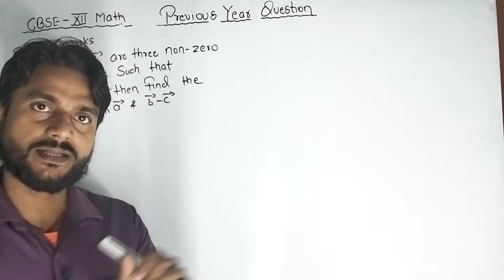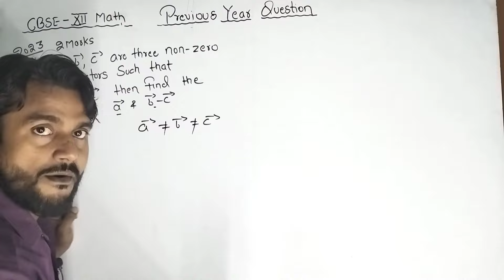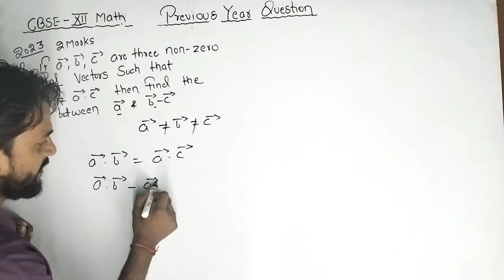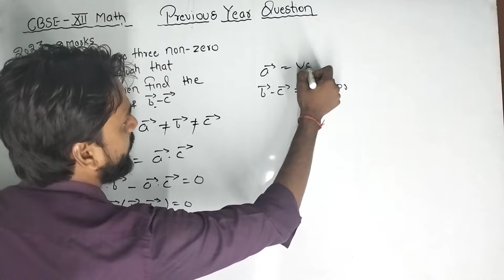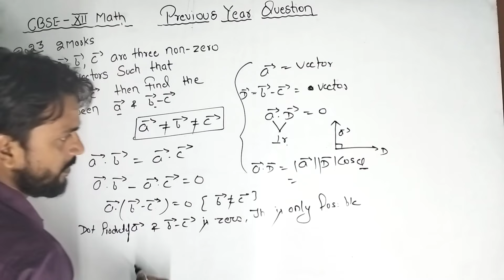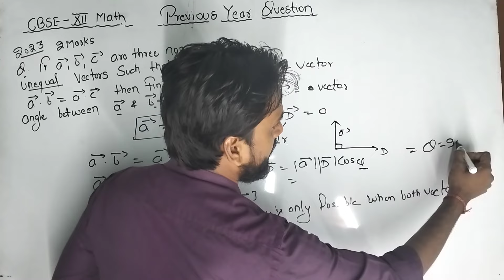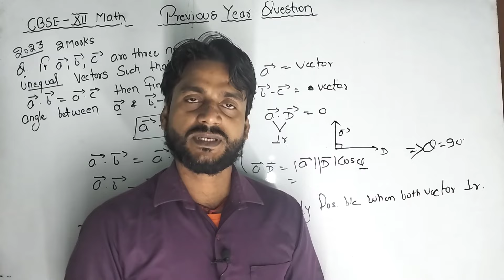CBSE Previous Year Question Paper 2023 Class 12 Maths Solutions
Previous year question class 12 math cbse board exam | @smcride  | SMCRIDE

Class 11 rd sharma playlist link

Class 12 Rd Sharma playlist link

SMCRIDE channel link

Queries Solved
How to attempt to solve question
How to think while solving math question